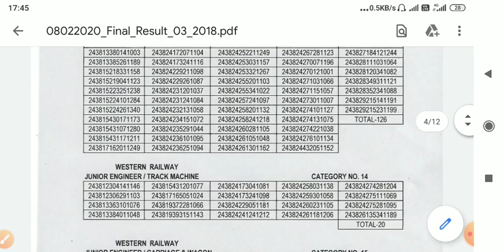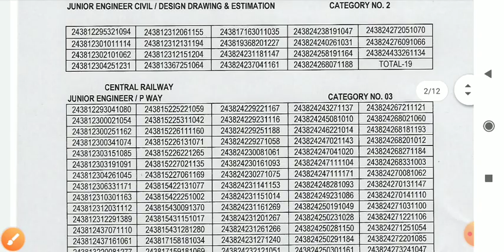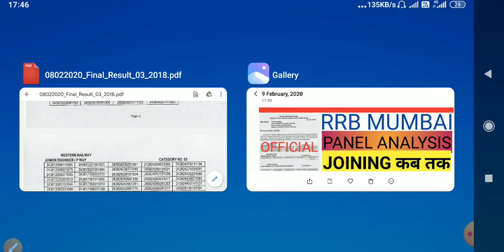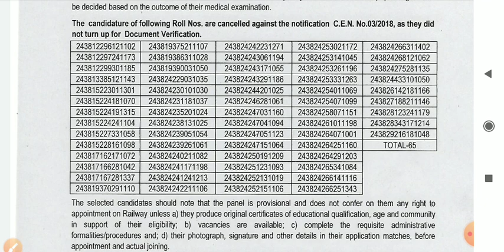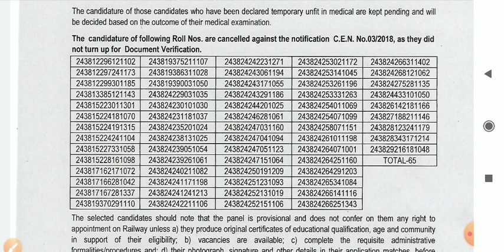RRB MUMBAI PANEL COMPLETE ANALYSIS। JOINING कब।EXPECTED CUT OFF सही हुआ।STANDBY CLEAR होगा या नहीं?